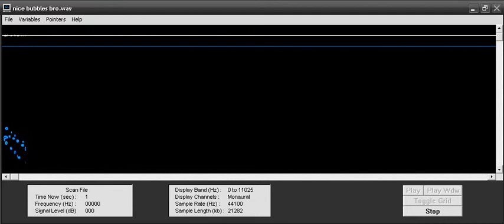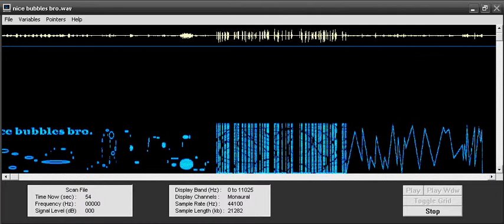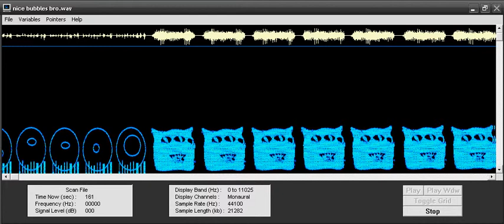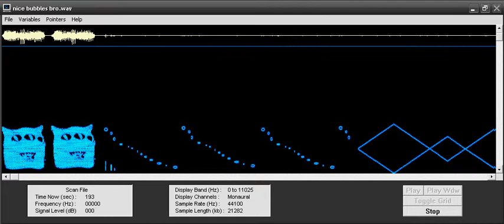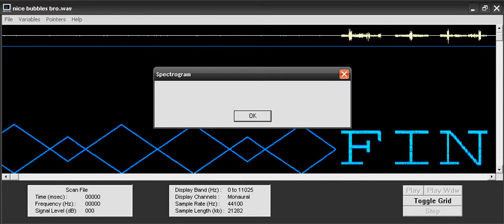nice bubbles bro.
image into audio with spectrogram analyzer